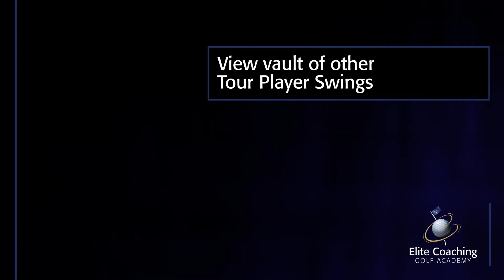ECGA Tour Player Swings - Dustin Johnson - 8 Iron Down the Line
From the HSBC Abu Dhabi Championship 2017. For more free golf articles and videos,